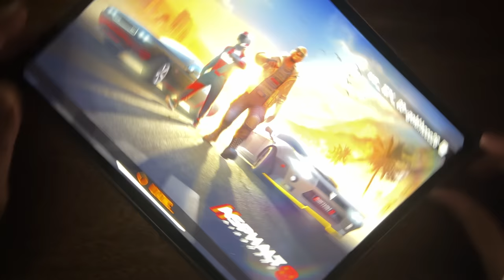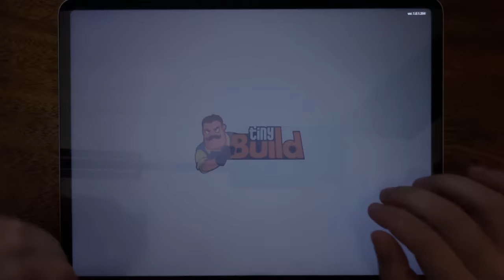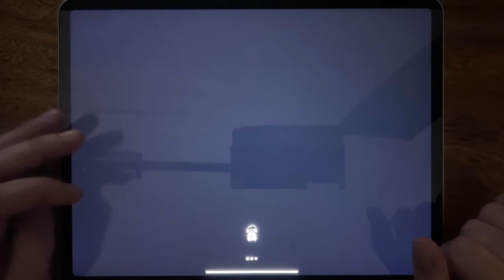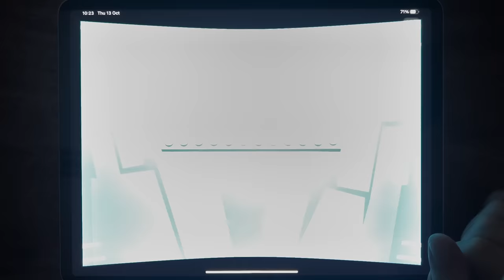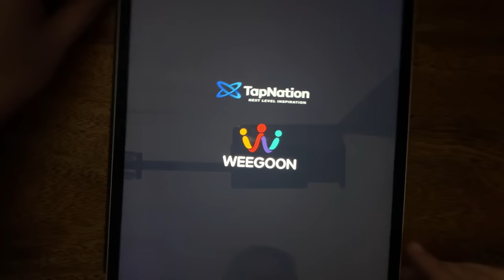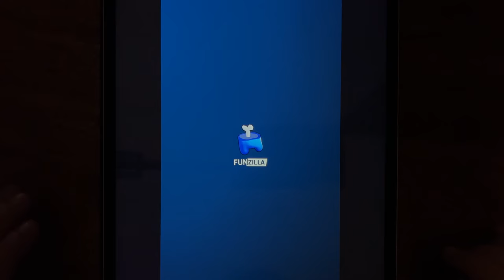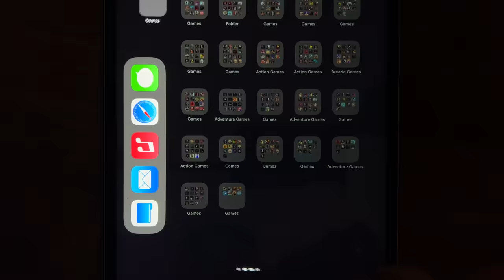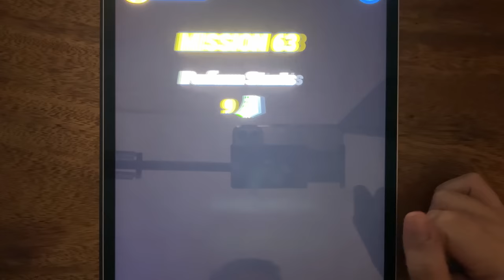Subway Surf, Asphalt 8, Hello Neighbor, Mighty Micros, Thief Puzzle, Alien Kill, Escape Masters...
Subway Surf, Asphalt 8, Hello Neighbor, Mighty Micros, Thief Puzzle, Alien Kill, Escape Masters, Om Nom Run